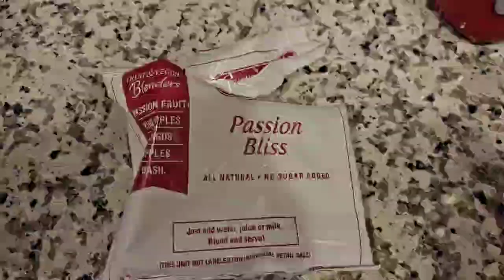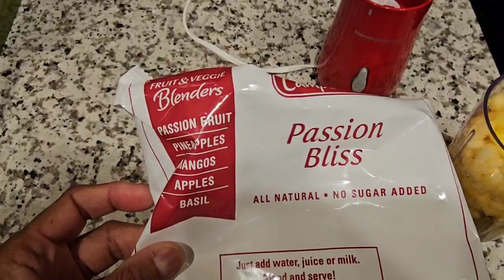Smoothie Time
Code: VALENTINE2

Come Join For $2.99
Where We Are Building An Empower For God